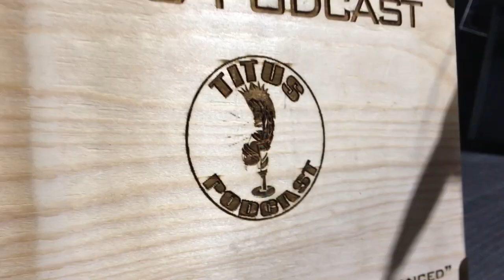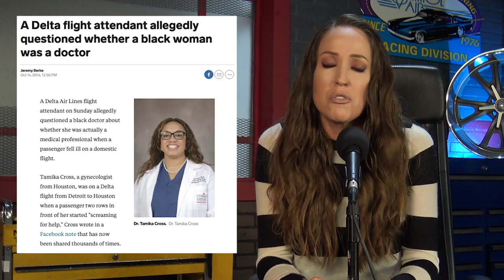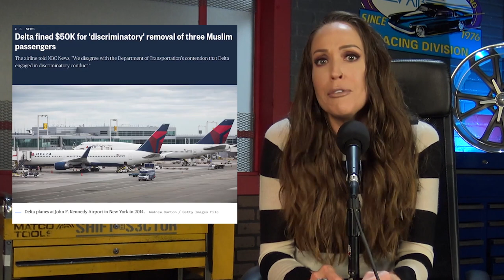Armageddon Update Delta, The Wheels Are Falling Off!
Hello and thank you for flying with Dach...I MEAN Delta Airlines. There are four doors, two in the front and two in the rear ...where you can probably definitely get groped and/or abused. In the very likely event, that cabin pressure changes suddenly during this flight, because Ed Bastion is eyeing another corporate award, oxygen masks may or may not automatically drop from the compartment above your 17-year-old seat. Enjoy! Don't Fly Delta!